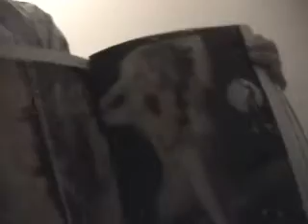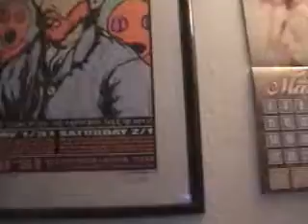Colloquies & Libations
Join two friends in a discussion about alcoholic beverages, emo style, and Playboy centerfolds.  Also, watch as their never ending quest for porn leads them to a nearby computer . . .